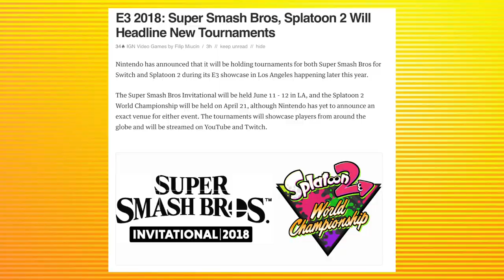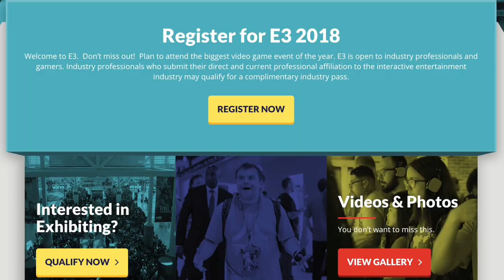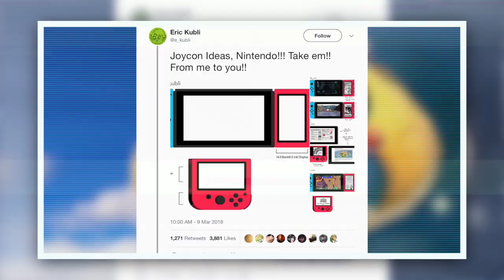NINTENDO ANNOUNCES SMASH BROS SWITCH TOURNAMENT INVITATIONAL AT E3!!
SHARE THE VIDEO IF YOU ARE HYPED!

NINTENDO just made my year once again! Nintendo has announced a Smash Bros Switch Tournament which will take place this year at E3 2018!

- NINTENDO SWITCH

- XBOX ONE

-SOFT LIGHTS

- YETI MICROPHONE

-LED LIGHTS

-FUNKO POPS!

- Pop Filter